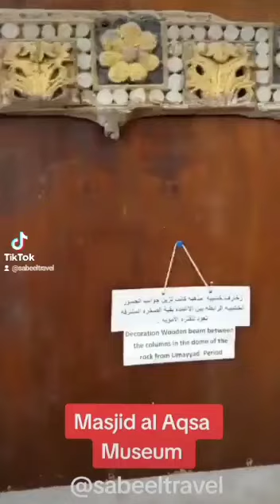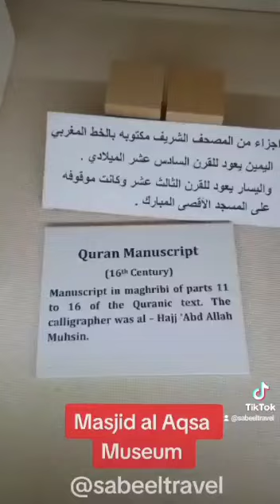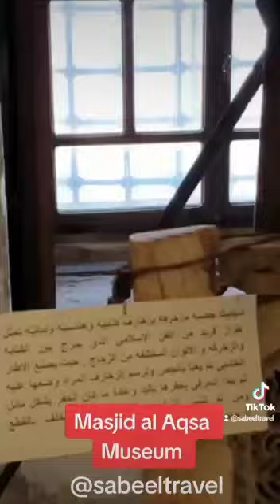Al Aqsa Museum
Al Aqsa Museum is within Al Aqsa Compound and has historical artefacts from over the centuries.
A must visit place if you in Jerusalem.